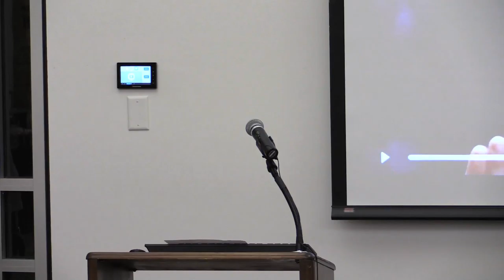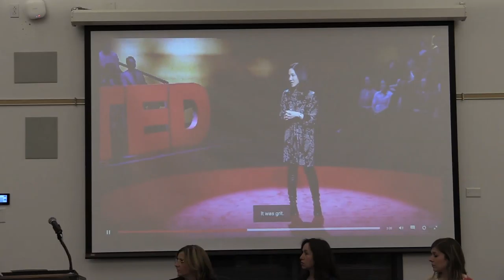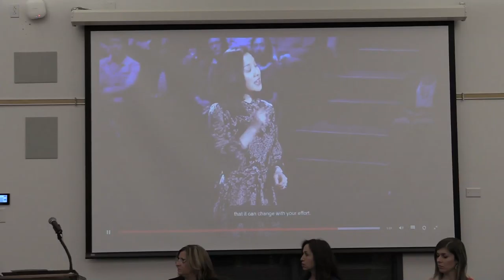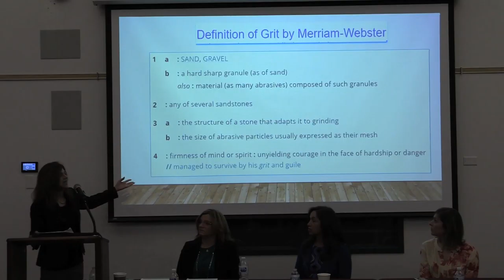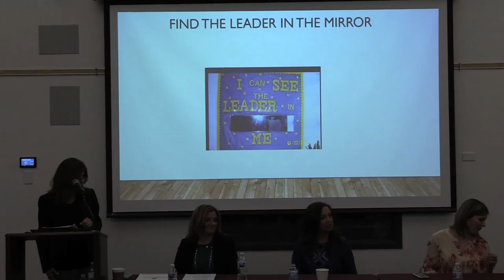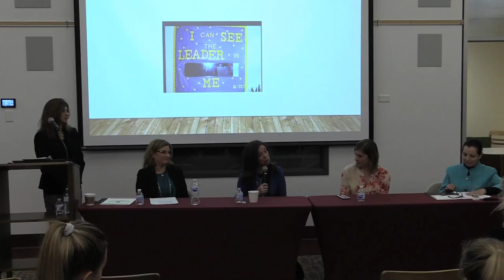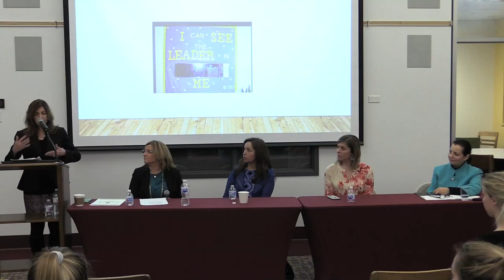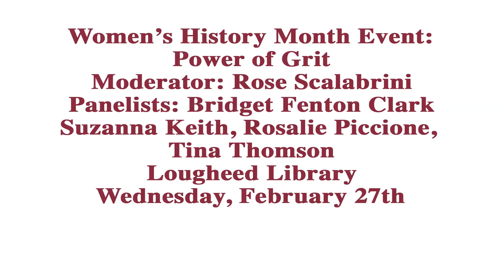WOMEN'S HISTORY MONTH EVENT: POWER OF GRIT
Hear from seasoned Alumnae and business professionals as they speak about their personal and professional experiences; how they balance the demands of career and personal life, with a focus on how GRIT plays an important part in their success.

Presenters:
Moderator: Rose Scalabrini, Lead System Business Analyst, UPS
Bridget Fenton Clark, '04, Marketing and Communications Professional, Rockland BOCES
Suzanna Keith, Founder and CEO, Hello Career Guru
Rosalie Piccione, Business Relationship Manager, UPS
Tina Thomson, General Manager of Operations, Flomo/Nygala Corporation